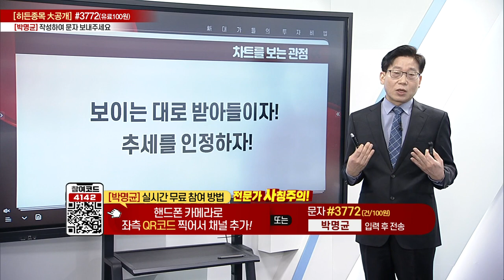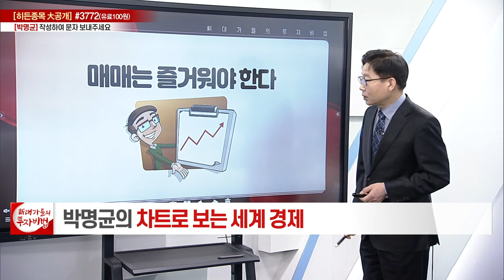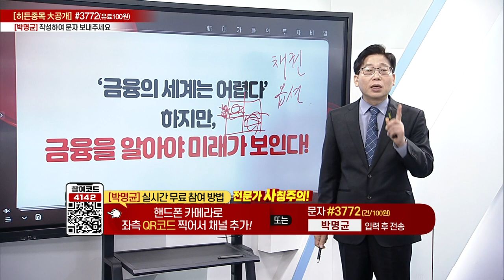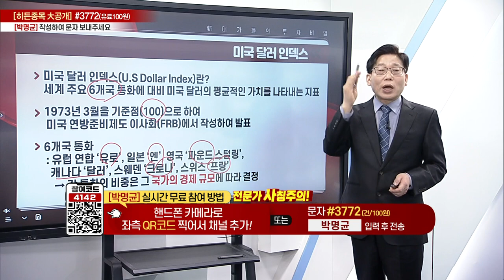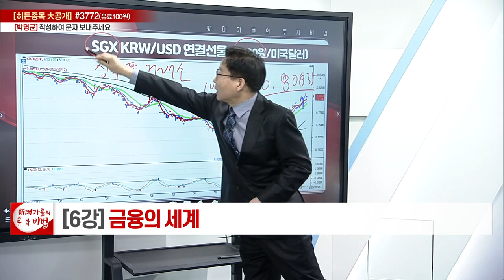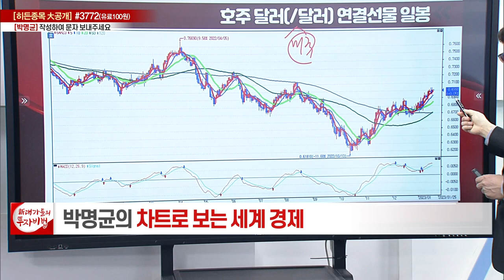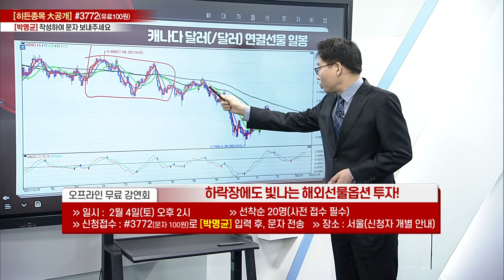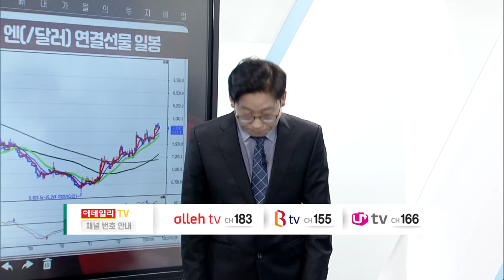금융의 세계_박명균의 차트로 보는 세계 경제 6강_대가들의 투자비법 (20230118)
# 금융의 세계